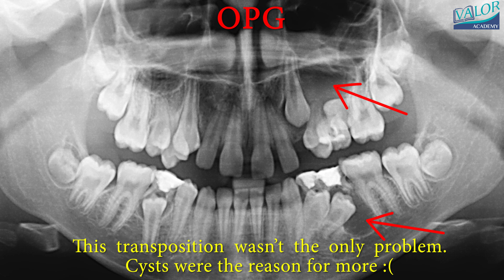💝 HOW BRACES WORK- Amazing Transpositions in 4K - Before and After!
This is a timelapse video showing the before and after of severe transpositions in 4K resolution! It documents a fascinating and rare problem that took 4 years of treatment to address.
The transposition of the right canine was not the only issue; there were also cysts that caused additional complications. These cysts altered the direction of the tooth germs and their eruption path.
The maxillary left canine was the most affected tooth, as it had moved backwards. The second left premolar was also severely displaced. However, after 1 year of space maintaining, let's see what happened with the left canine!
In June 2017, the CBCT scan revealed an even worse transposition, with the canine in contact with the first molar following the cyst surgery. What should be the treatment approach for this case?
In June 2016, a maxillary view showed the bonding of braces and the use of NiTi open coil springs for space opening. In October, a power chain was placed for canine traction after some space had been created.
By March 2017, the right canine had been moved to its proper position, and it was time for surgical exposure of the left canine in its transposed state. Note the force vector used, which aimed to be as close to the center of resistance of the canine as possible.
By June 2017, the canine started moving away from the molar. In October 2017, it became possible to initiate the traction of the canine, moving it buccally towards its normal position. In March 2018, it was engaged in the main archwire.
At the end of her treatment, the residual spaces were closed using power chains. In May 2020, the braces were debonded, fixed retainers were placed, and some buildup was done on the canine.
These retention records, taken 3 years after the treatment, demonstrate the stability of the alignment, although there is a broken fixed retainer.
In the frontal view, you can observe some spacing in the maxillary arch and a lack of space for the canines. After bonding the braces, space was opened using NiTi open coil springs.
The patient developed maxillary deficiency and a slight Class 3 malocclusion. The left canine was engaged in the main archwire. In January 2019, the mandibular braces were bonded to correct midline shifting. In May 2020, the braces were removed after achieving midline correction. Note the stability of the alignment 3 years after the treatment.
Let's now observe what occurred during her treatment from the left side view. Braces were bonded, and NiTi open coil springs were used to create space. The canine was tractioned buccally to its normal position. The patient developed maxillary deficiency and a slight Class 3 malocclusion. Mandibular braces were bonded to fix midline shifting, using Class 3 elastics. After debonding the braces, fixed retainers were placed, and some buildup was done on the canine. Once again, note the stability of the alignment 3 years after the treatment.
On the OPG (Orthopantomogram) taken before and after the treatment, we can observe that the maxillary left canine root position has been overcorrected, and the bone has repaired in the cysts."